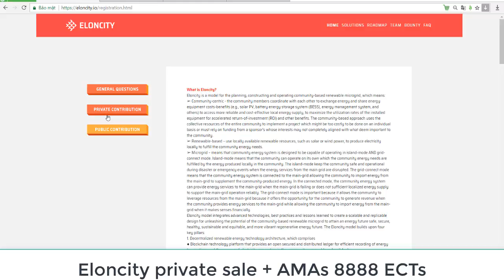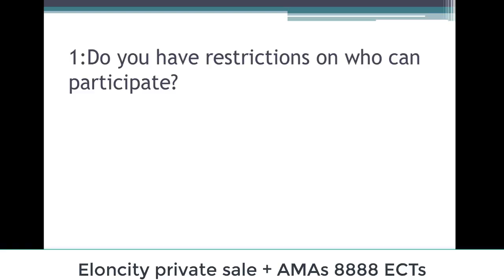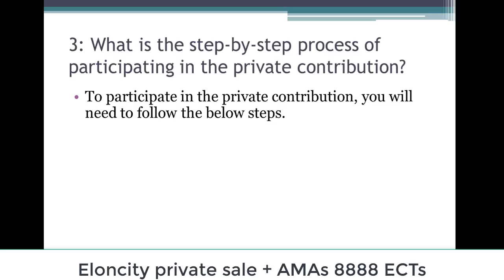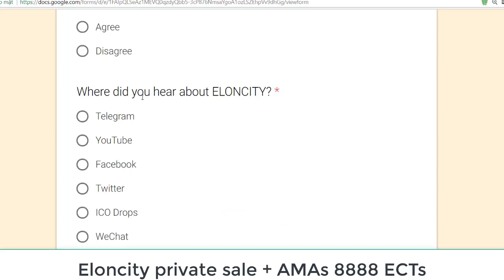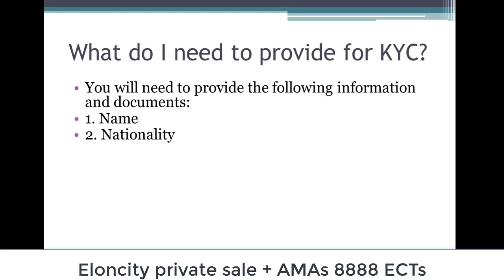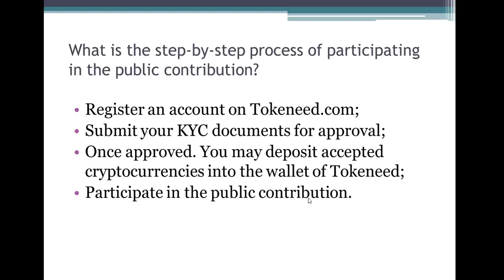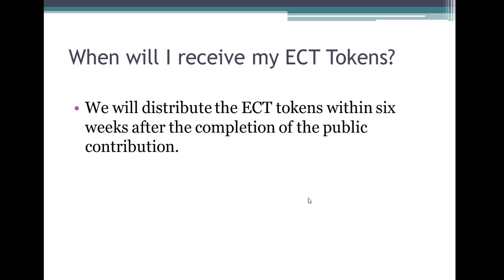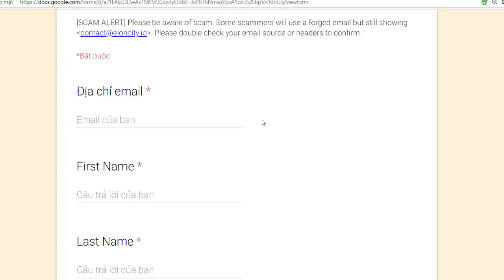Eloncity with Private and Public Sale - AMAs 8888 ECTs